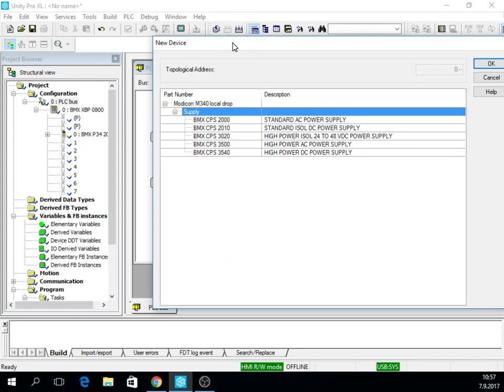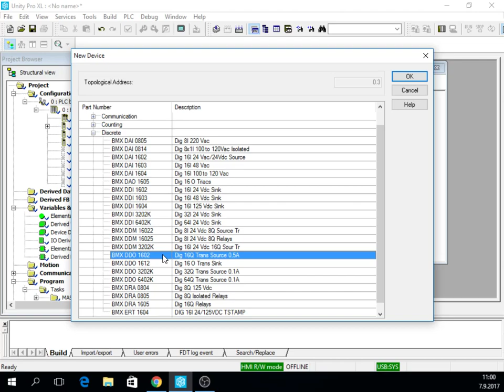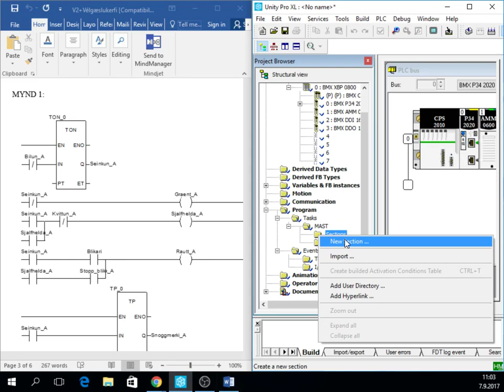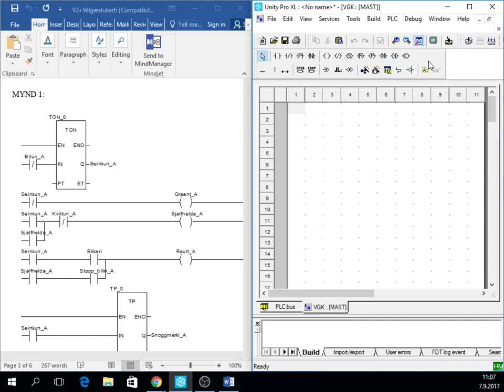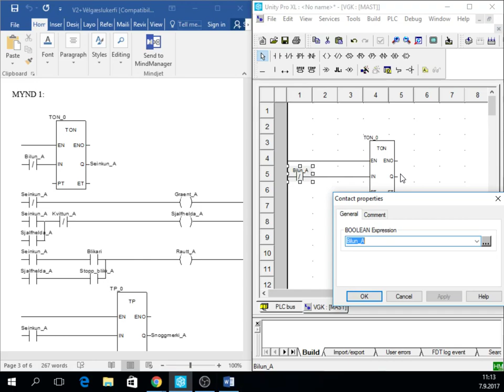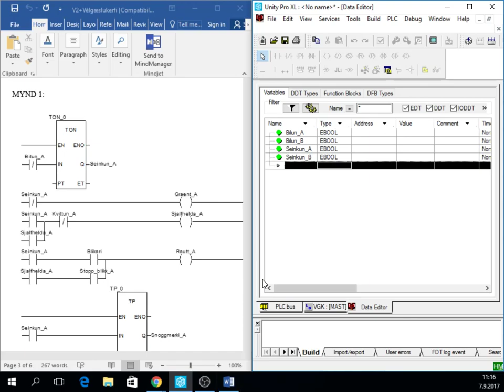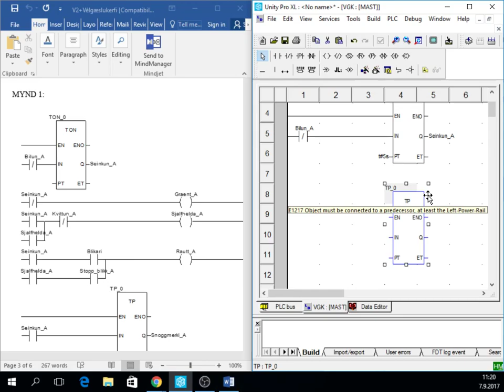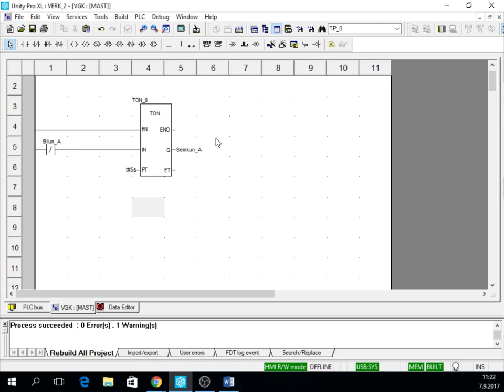RÖK202_Björgúlfur_VGK_2017 09 07 10 57 08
Verkefni_2_VGK_Unity_Pro